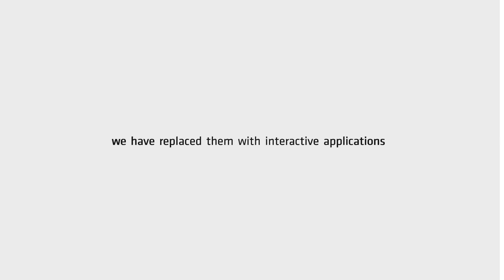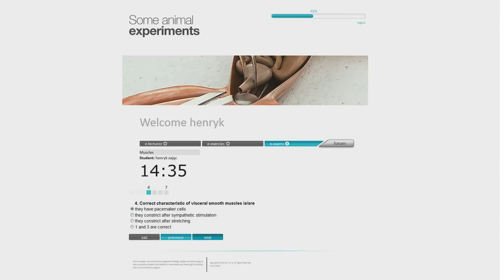ePhysology_i3D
E-learning program for medicine students and biology school. This promotion video shows a brief preview of several 3D animations and interactive simulations which substitutes an experiments performed on animal, which are no more allowed in European Union.